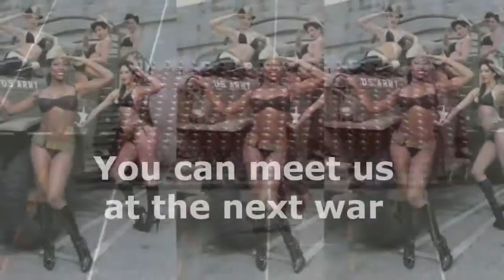More women armies around the world, beautiful #